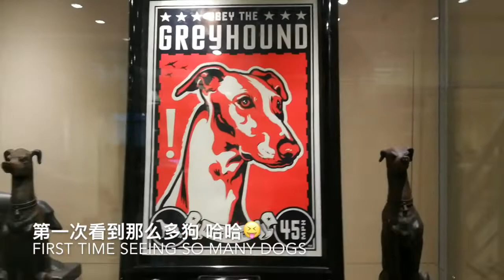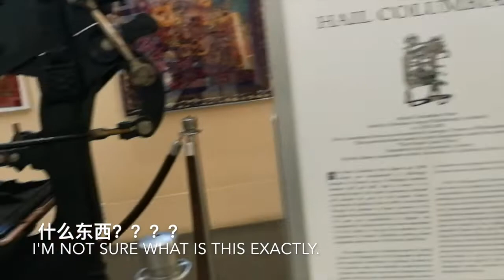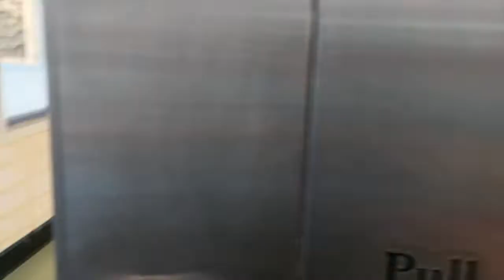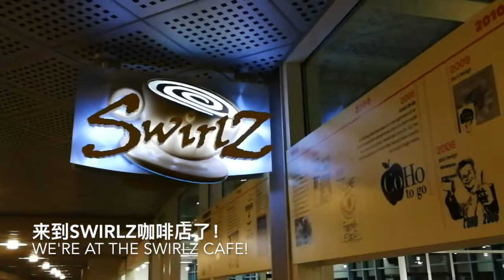UC Davis: Shields Library, Coffee House, SCC 美國加州大學戴维斯 College Vlog CHN/ENG Sub（粤语）中文英文字幕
大家好！我是何健Mason。我現在在戴维斯读書。我今年大四。这条影片会給大家參加一下校園的Shields图書館，Swirlz咖啡館以及student community center（學生中心）

希望你们喜歡這條影片。